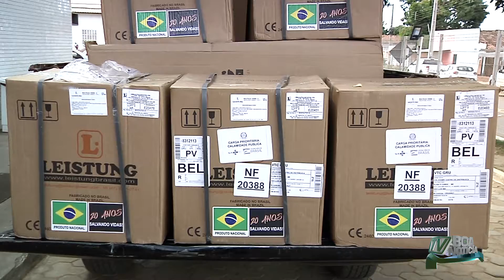Entrega de Respiradores